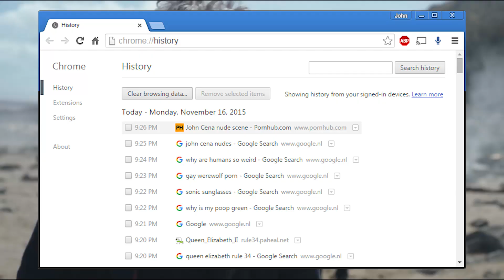don't look at my browser history